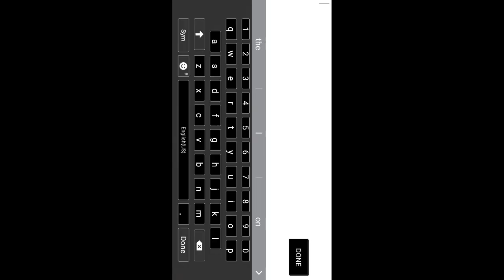Territory War Repost - LGN vs SYN